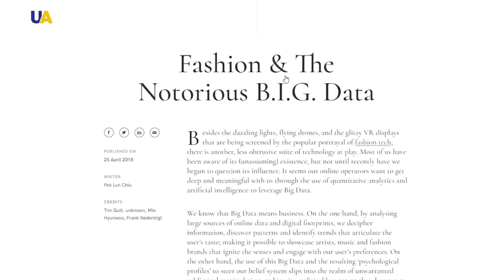Fashion Psychology | Gloss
What is fashion psychology? And what can it offer us? Do we need this type of expert in the fashion world? Is there a future for fashion psychology? Our program will give you more details about this new area of the fashion industry.